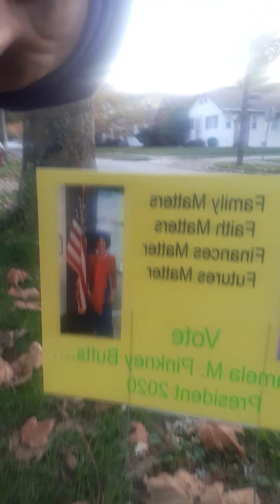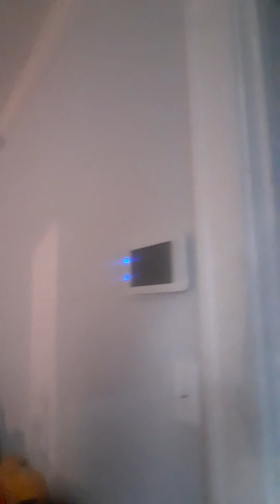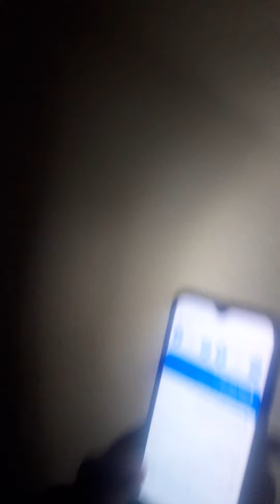The Truth About This 2020 United States Presidential Election